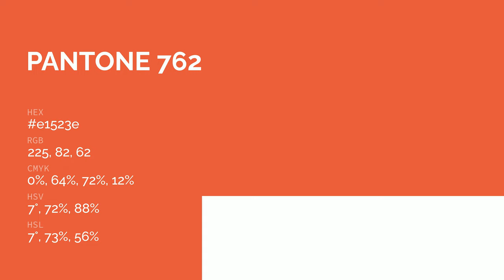color e1523e hex color - Red color - Cool color e1523e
What color is ? e1523e hex color - Red color - Cool color e1523e

Hex e1523e Color Code is also known as color.